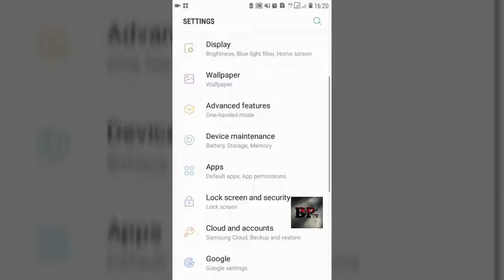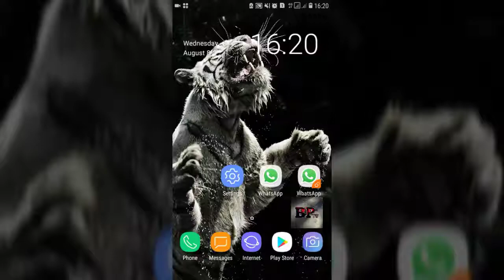Enable Duo WHATSAPP on Your NOUGAT | BongoPrideTV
Elvice Urio